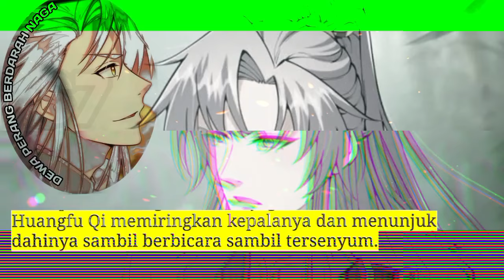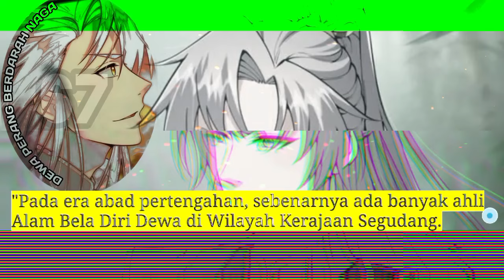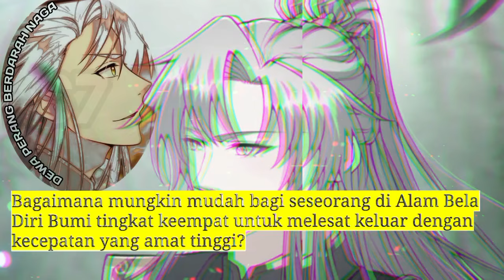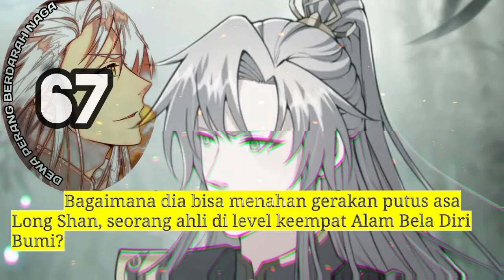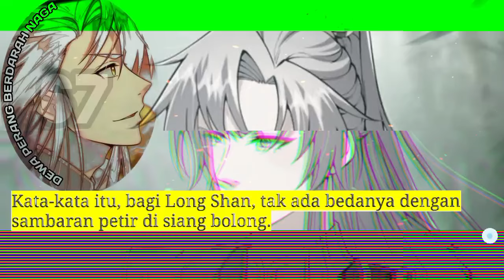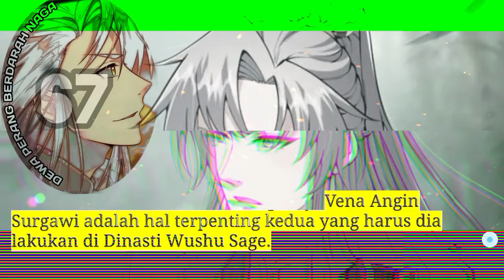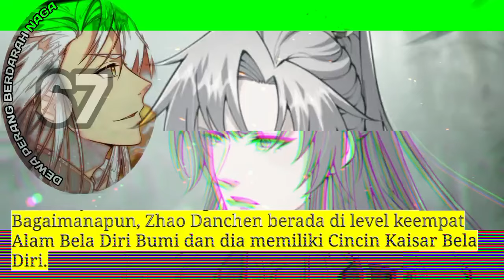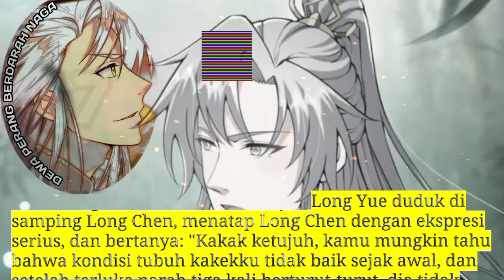Dewa Perang Berdarah naga season 67